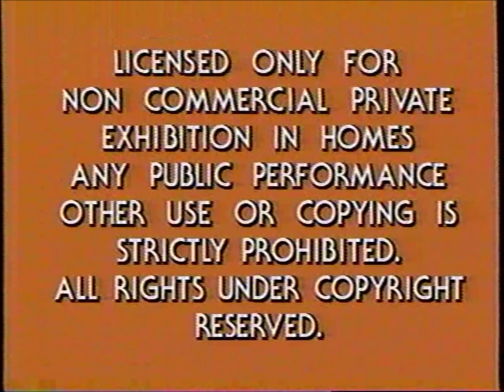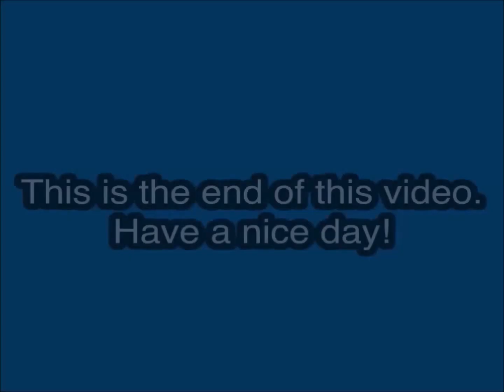Opening to The Bridges at Toko-Ri VHS (2001)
Tape printed in the 39th Week of 2001 (Between September 23, 2001 and September 29, 2001)

Contents:

1. Warning screen
2. A Paramount Picture
3. Start of the film